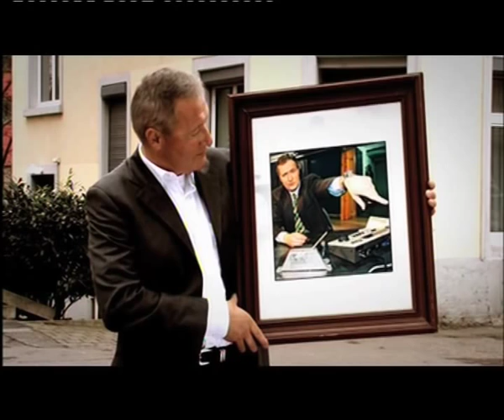Faces TV Meet and Eat Roger Schawinski & Frank Baumann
Zwei Macher beim Essen